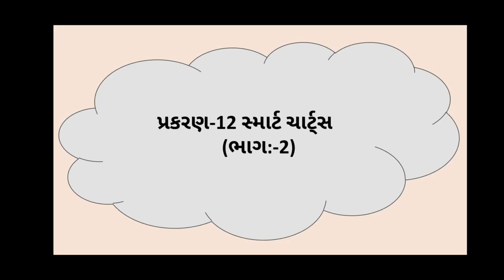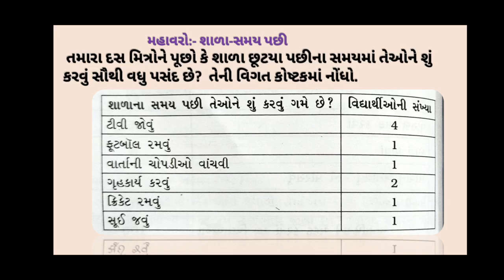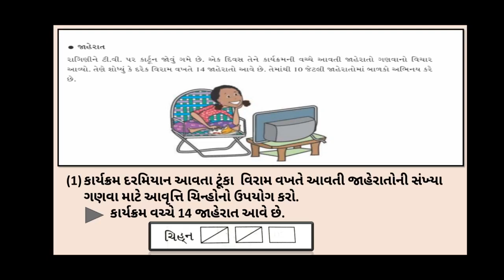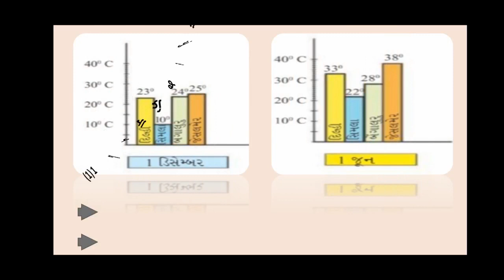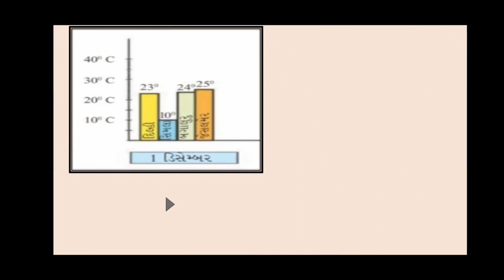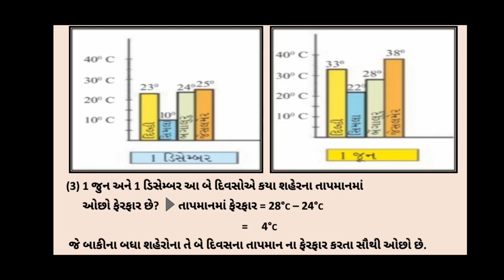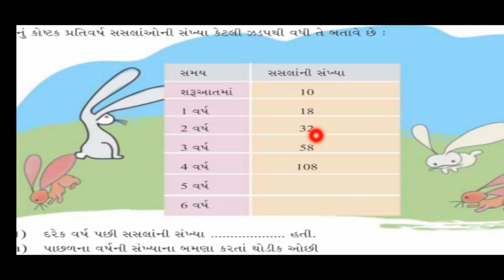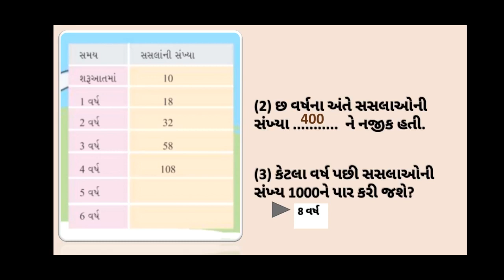Std:-5 Maths (sem:-2) પ્રકરણ-12 સ્માર્ટ ચાર્ટ્સ (ભાગ:-2) j. b. s. g. p. s.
પ્રકરણ:-12. સ્માર્ટ ચાર્ટ્સ (ભાગ:-2)